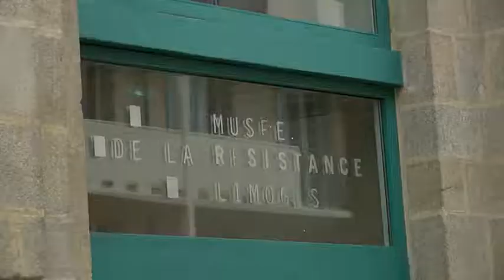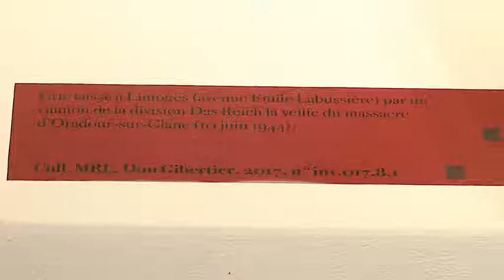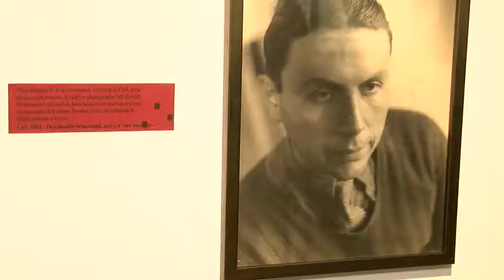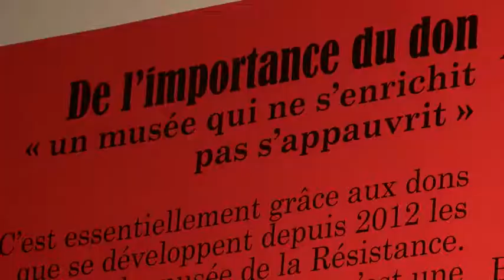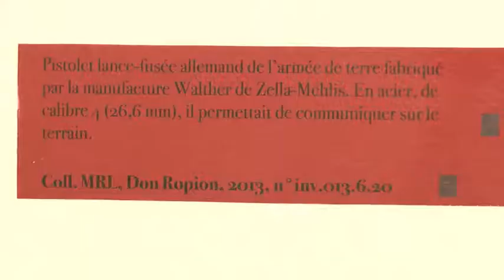Les dons au musée de la résistance de Limoges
La Ville de Limoges et le musée de la Résistance proposent - du 6 au 21 mai dans la salle d'exposition du musée - une exposition rassemblant une partie des dons faits au musée depuis 5 ans.&nbsp;La mise en valeur de ces objets permet au public et aux donateurs de les découvrir dans de meilleures conditions qu'une simple présentation. P { margin-bottom: 0.21cm; } C’est essentiellement grâce aux dons que se développent depuis 2012 les collections du musée de la Résistance. 250 donateurs en 5 ans, c’est une moyenne de 50 dons par an ! Plutôt tournées vers la Seconde Guerre mondiale, les collections abordent - depuis l’appel au prêt lancé en 2014 - la période 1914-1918 mais aussi les autres conflits du XXe siècle avec les guerres d’Algérie et d’Indochine. P { margin-bottom: 0.21cm; Donner un objet ou un document au musée, c’est vouloir qu’il soit conservé plus longtemps, qu’il soit transmis aux générations futures. Témoignage de donateurs.